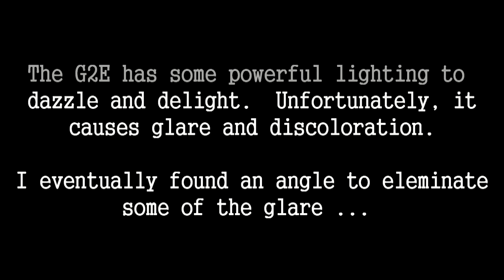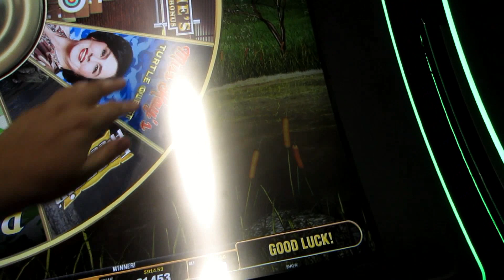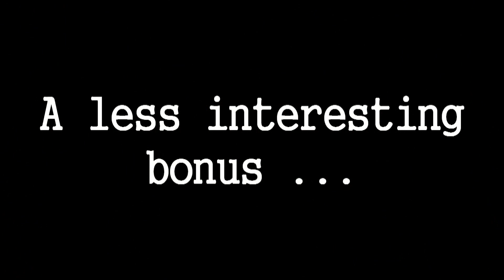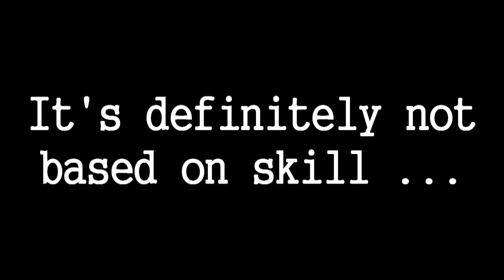G2E 2014 - Duck Dynasty Slot Machine Preview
This is the Duck Dynasty slot machine from Bally Technologies (previewed at the G2E 2014).